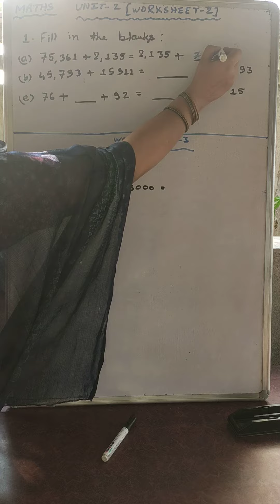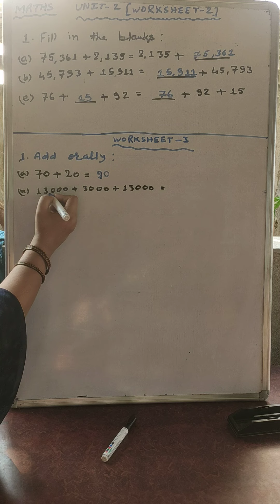PRIYASHREE VERMA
Class -4||Primary Mathematics||W-2&3 of unit -2||